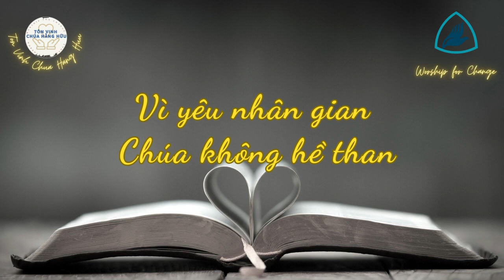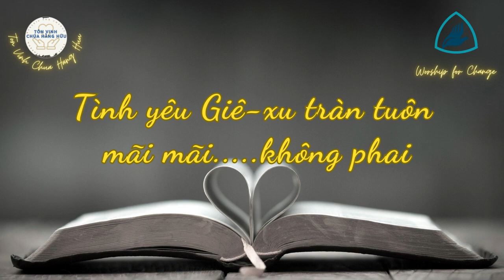CHÚA LÀ TÌNH YÊU | Pastor Nguyen Phu Quyen#0250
Vào Website mua máy lọc nước, Dây Truyền Sản Xuất nước, các sản phẩm về máy loc nước, Nhân Voucher giảm giá 10%, từ kênh Pastor Nguyễn Phú Quyền. Ship hàng toàn Quốc. CHÚA LÀ TÌNH YÊU | Pastor Nguyen Phu Quyen#0250
#250 TVCHH // CHÚA LÀ TÌNH YÊU
 1. Giê-xu là tình yêu, Giê-xu nguồn cứu ân
Giê-xu lìa ngôi báu, hy sinh cho thế nhân
Tâm tôi nguyện khắc ghi, tình yêu ôi quá cao đẹp
Chúa dắt dìu lối đi, Ngài ban cho tôi niềm vui mới

Điệp Khúc:
Tôn vinh Cha Ha-lê-lu-gia muôn thu
Vì yêu nhân gian Chúa không hề than
Cam hy sinh mang nỗi khổ đau cứu chuộc loài người
Tình yêu Giê-xu tràn tuôn mãi mãi không phai

2. Giê-xu là tình yêu, nên Cha thường nhắc khuyên
"Con ơi, hằng yêu mến như Ta yêu các con."
Quyết sống đời mến yêu, làm cho tha nhân thờ tôn Chúa